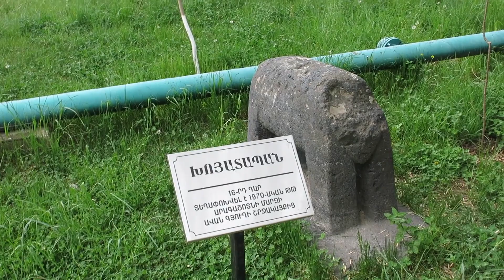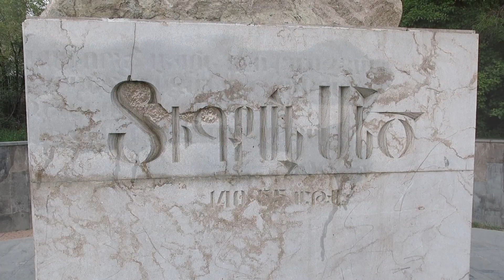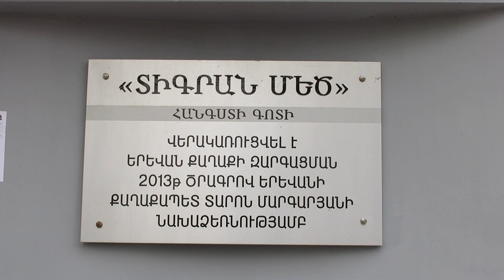Yerevan, 12.05.17, Fr, Video-2, Tigran Mets hangsti goti.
Live streets view, Yerevan, May 12, video-2, Nor Nork, Tigran Mets, hangsti goti.